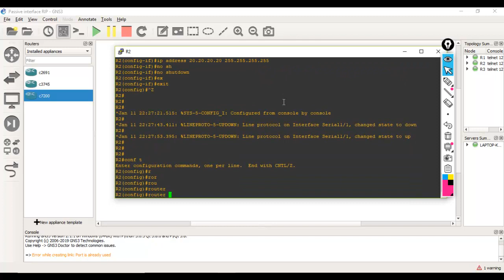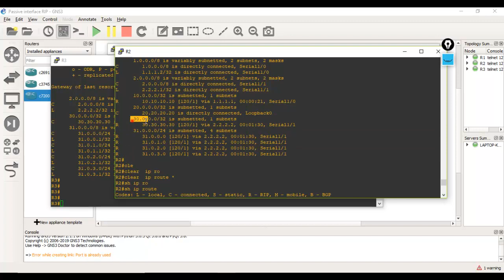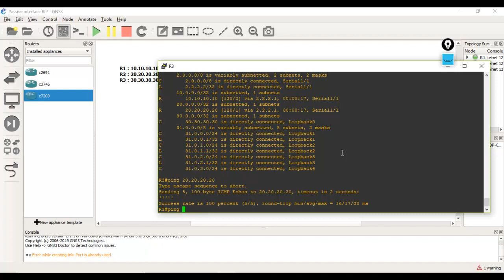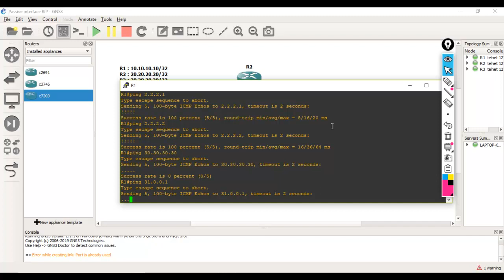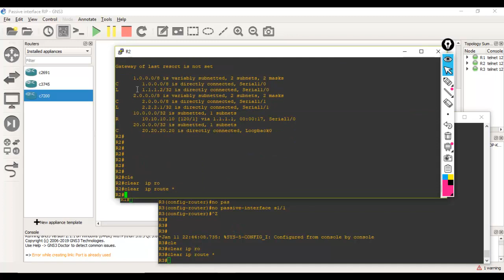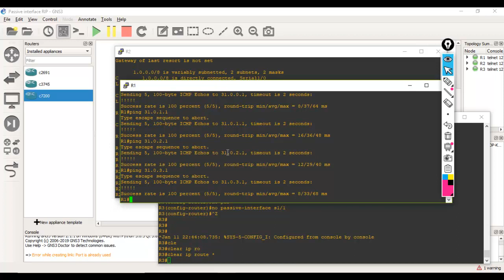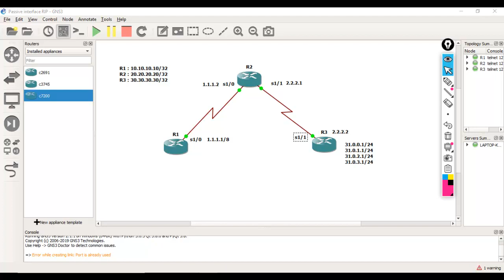Passive interface in RIP V2 (HINDI)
From this video you can able to understand Passive interface, And Configuration of Passive interface.